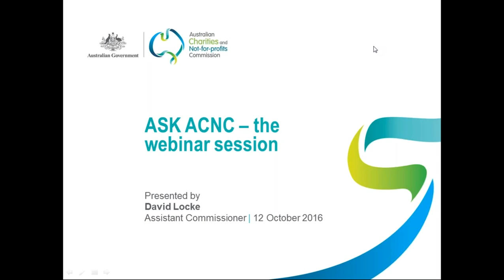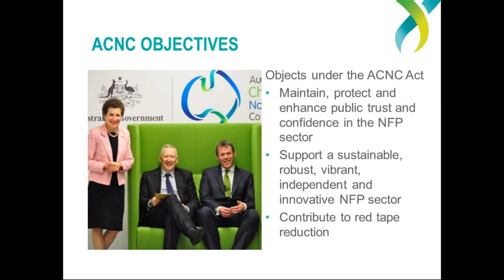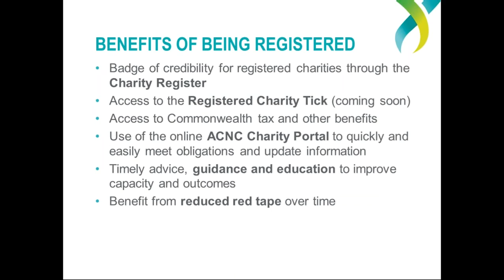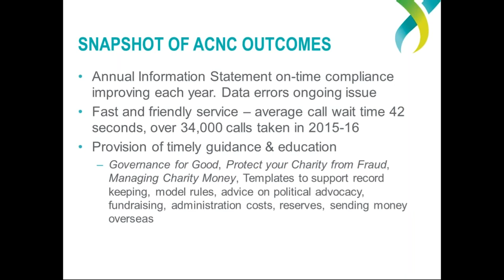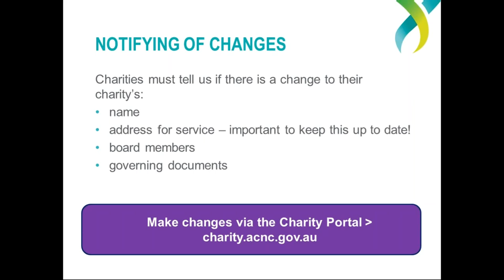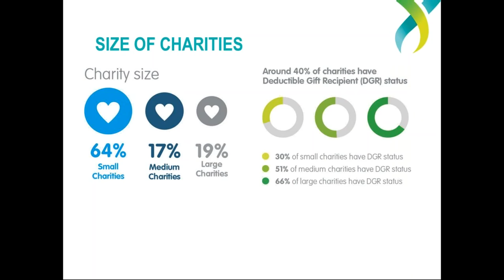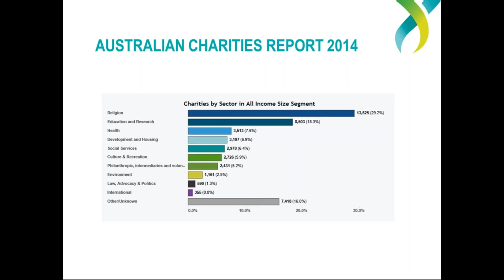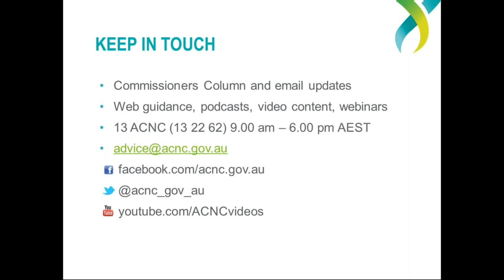Webinar - 'Ask ACNC': the webinar session - 12 October 2016